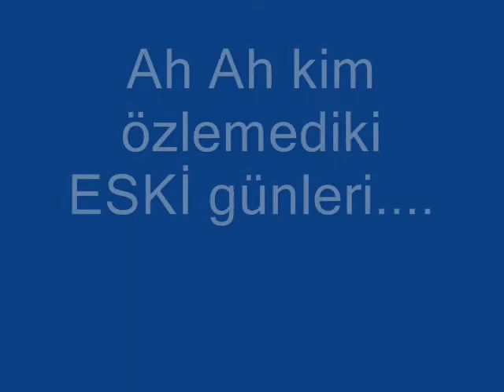Cosanon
cosanon simdi TheCosanon :))